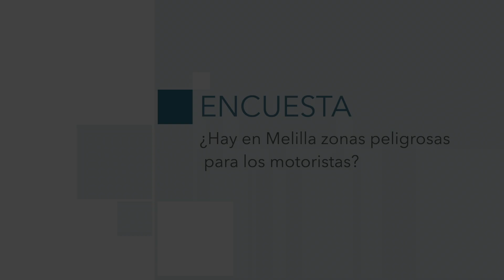La Encuesta I ¿Hay en Melilla zonas peligrosas para los motoristas?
¿Son seguras las calles y carreteras de Melilla para los motoristas? Hay opiniones para todos los gustos. Algunos afirman que los problemas están en las rotondas y en los cruces, mientras que otros se quejan del estado del asfaltado de muchas vías.